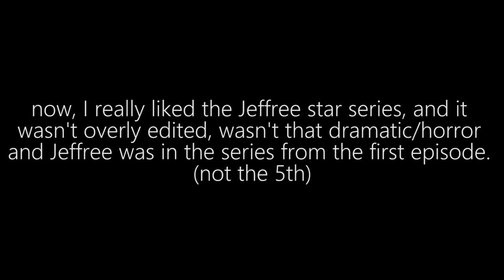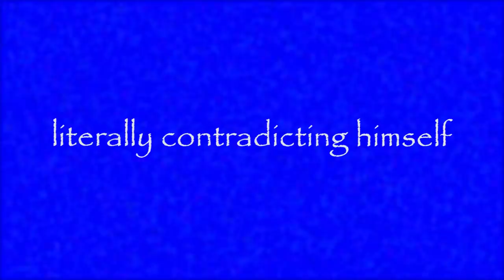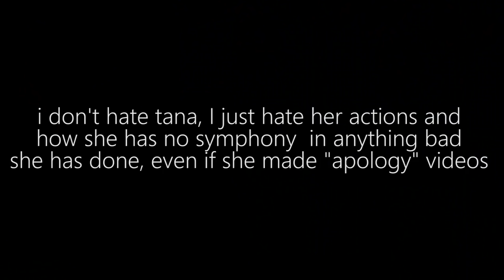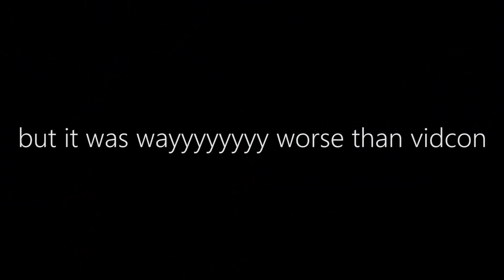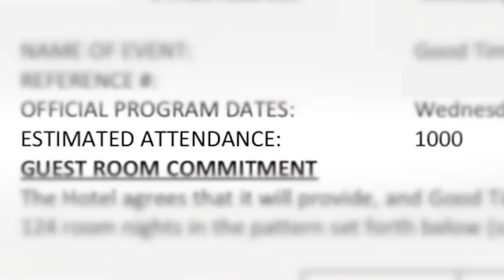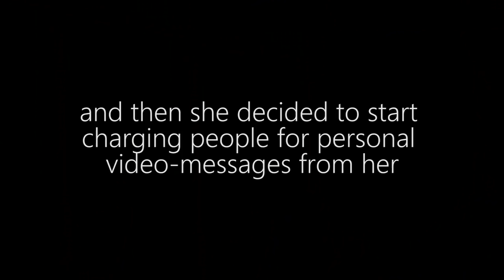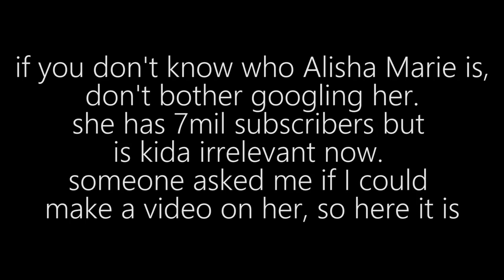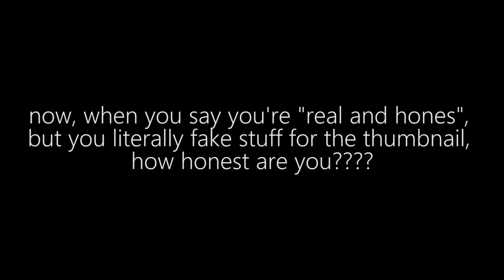youtuber burn book (no tea, just facts)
youtubers gone wild (no tea, just facts) mean girls alisha marie, shane tana lying
shane
-now, I really liked the Jeffree star series, it wasn't overly edited, wasn't that dramatic/horror and Jeffree was in the series from the first episode (not the 5th)
but I do wish he would have asked questions about why Jeffree literally ripped the hair out of a girl's head (yes, this did happen, there's footage but jeffree and his team are constantly taking it down), the ex's friendships,youtuber drama etc.
But, the Jake Paul series is (in my opinion) the worst series he has done yet.
the overly edited/trying to be horror was too fucking much,
-jake literally appearing only in the last 3 episodes of the series,
-him trying to diagnose jake/other youtubers with being sociopaths (you're a youtuber, omfg) which is illegal
-literally contradicting himself
and it's really boring, in my opinion

2. Tana Mongeau
i don't hate tana, I just hate her actions and how she has no symphony  in anything bad she has done, even if she made "apology" videos

1.tanaCON
*show what tanacon was*
but it was wayyyyyyyy worse than vidcon
*show clips*
then she was lying about it, bragging that there where 15k people
etc. then she made an apology video, which in my opinion is her "taking the blame" but not taking the blame. for example, she would say I take full responsibility for what happened, BUT it wasn't my fault" gurll
and then she decided to start charging people for personal video-messages from her

2. The Mac Miller situation
-when rapper mac miller passed away, she posted a conversation that she and Mac had, with a longggggg caption of (basically) how she loved him so much and that he loved her. She literally makes everything about herself. Then she makes another apology video (see the pattern 🙄)

3.Her sugar daddy story
-she made a story about her sugar daddy, ok nothing wrong with that if she hadn't said everything that literally exposed who he was. like literally everything. so what were you're true intentions tan???
3.Alisha Marie
she got a lot of hate for her new youtube video, in which she was acting mean towards her sister.
to me personally, that wasn't that mean but people were giving her so much hate that she made another video "spilling tea" (i cringe when people misuse the word tea)
now, when you say you're "real and honest", but you literally fake stuff for the thumbnail, how honest are you?